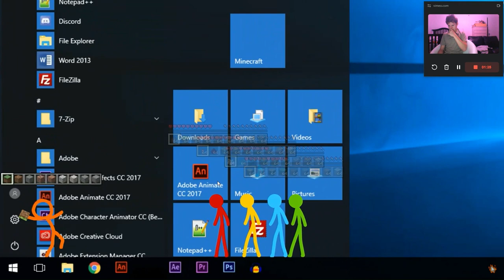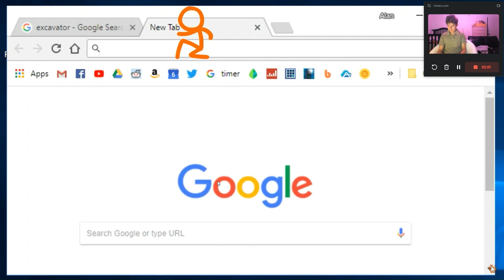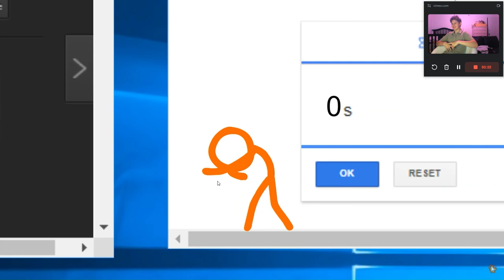The Building Contest - Animation vs. Minecraft Shorts Ep. 2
title The Building Contest - Animation vs. Minecraft Shorts Ep. 2